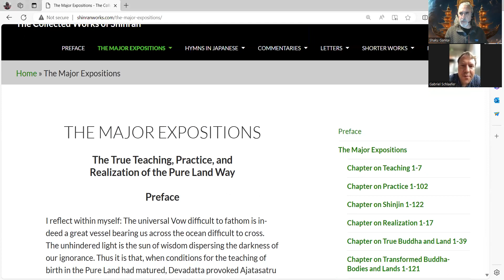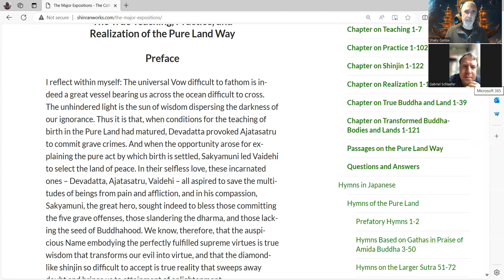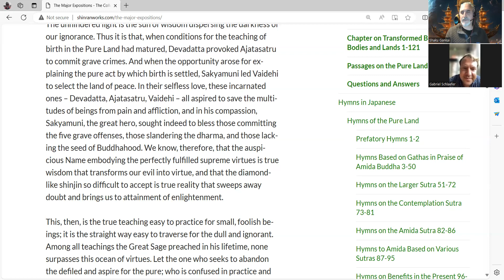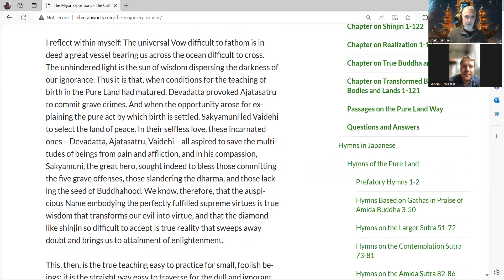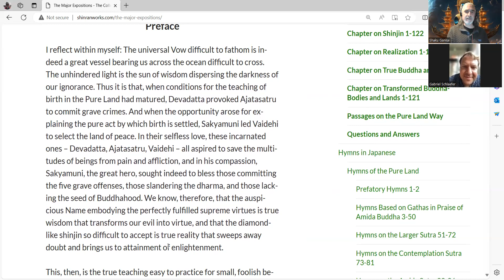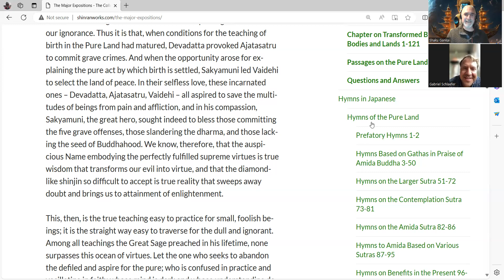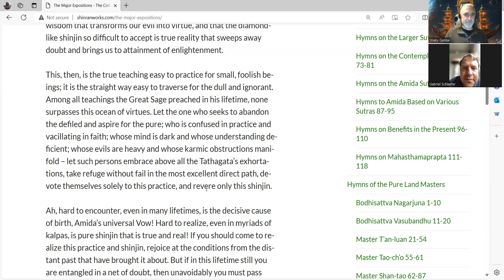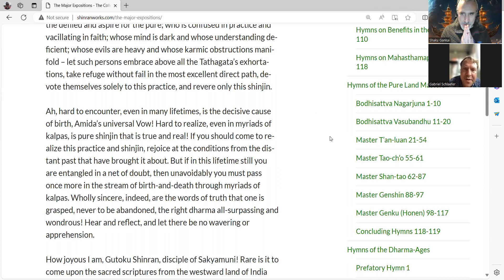Shinjitsu Ep6: Difficulty, Ease, Identification and Encounter in the Preface of Kyogyoshinsho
Thumbnail image of Bill Murray as Phil Connors in the film Groundhog Day.